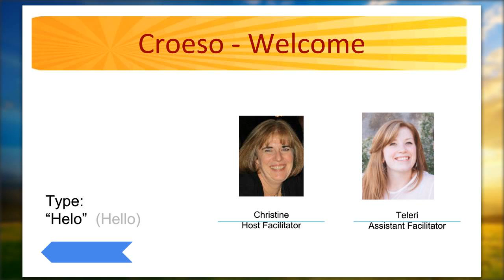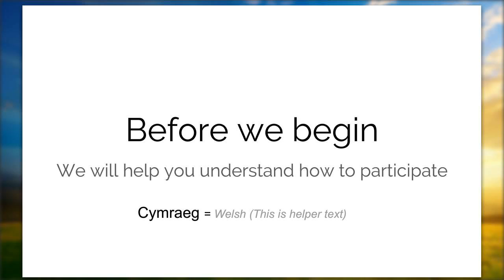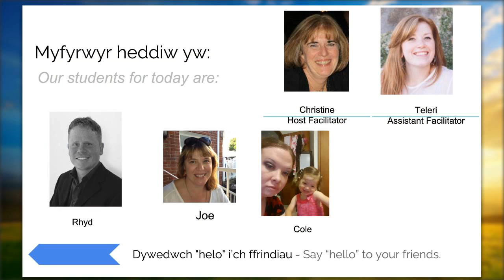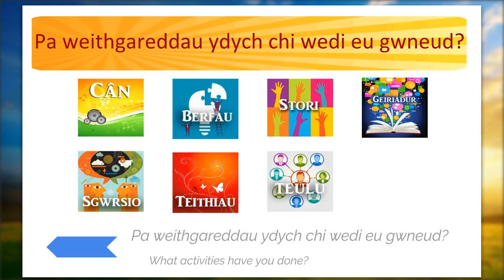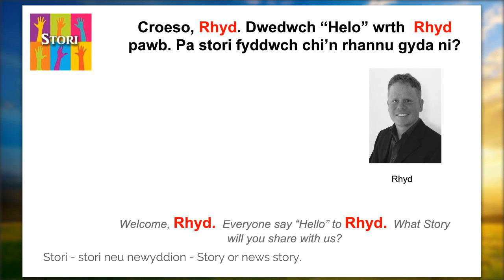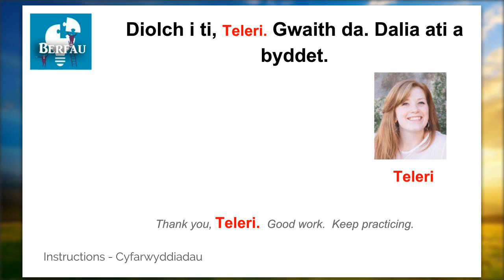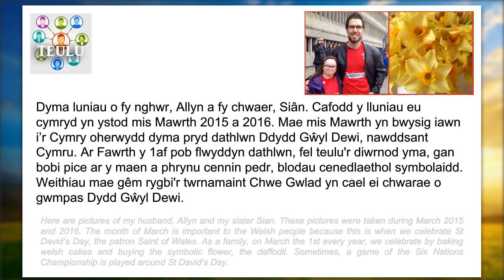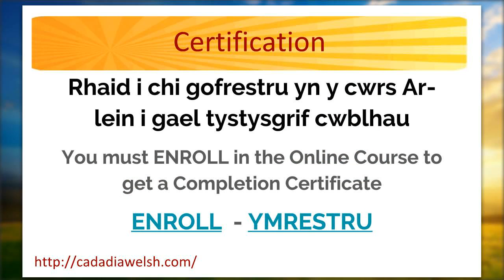How to speak Welsh - Cada Dia Welsh